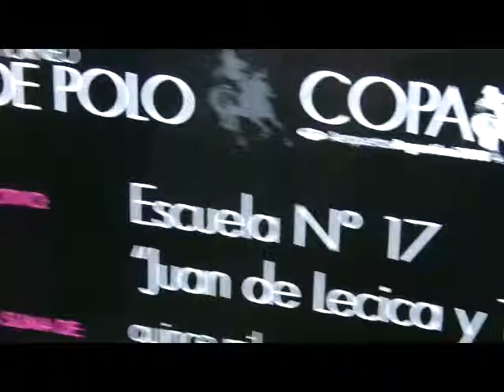Copa AA2000 "La Ensenada" - Luján - Donación a Escuela Nº 17